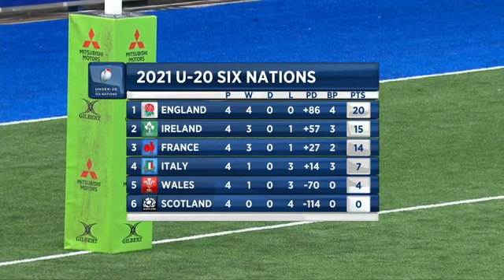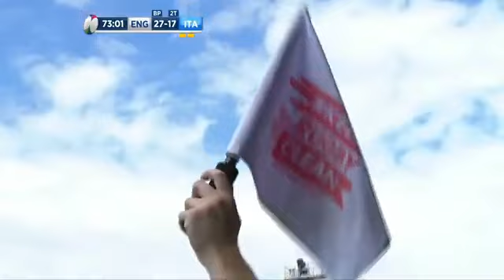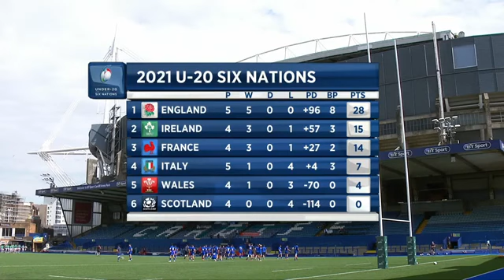U206N ENG Vs ITA